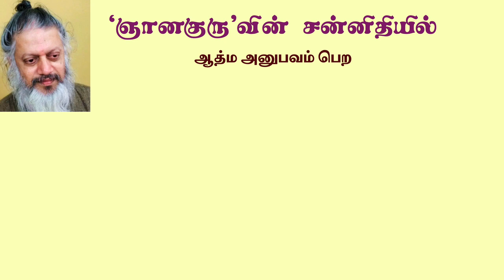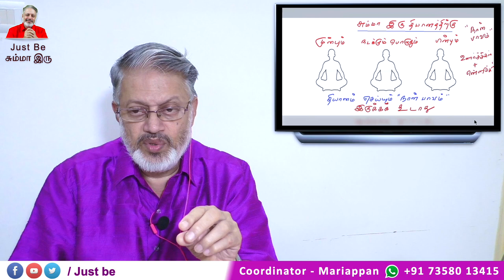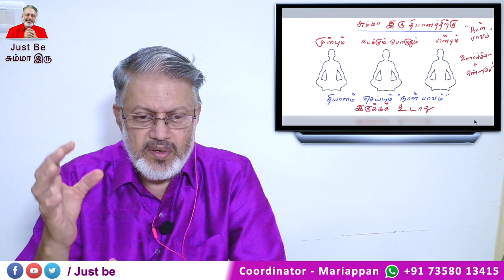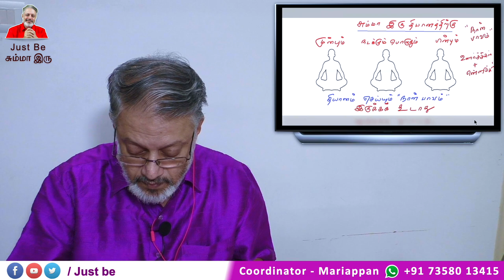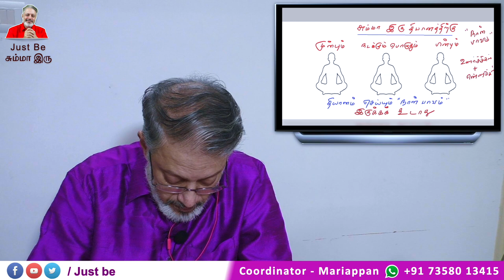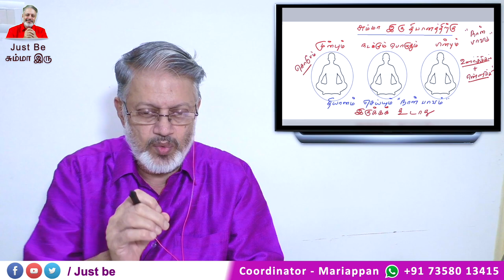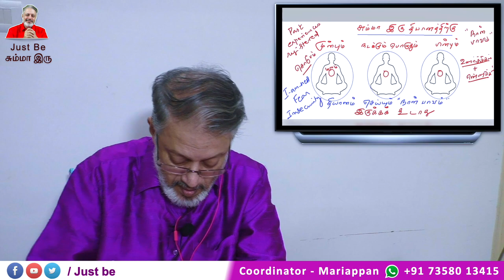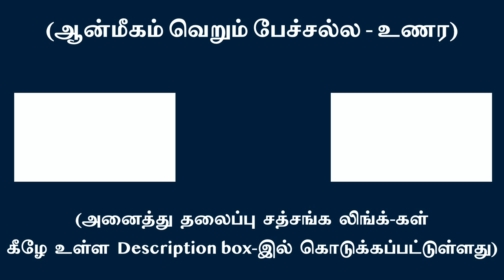சும்மா இரு தியானம் “நான் பாவத்தை” எப்படி அழிக்கின்றது?